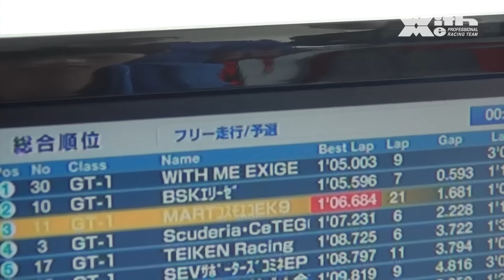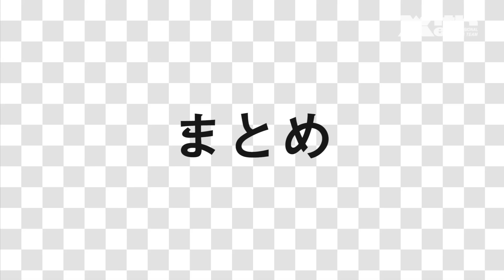筑波5時間耐久、WITH MEレーシングドライバー育成スクール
2016年8月12日に筑波サーキット・コース2000で開催された5時間耐久。

今回のWITH ME EXIGEチームは丸山浩を筆頭に、「カーセンサー」のデスク・中野さん、筑波サーキットセーフティーカードライバーも務める泉水さんをメンバーに迎え、「レーシングドライバー育成スクール」と銘打ち参戦！レーシングドライバーになるために必要な要素を、実践を以って体感していきます。

予選、EXIGEチームは総合トップタイムでポールポジション獲得。更になんと同じチームのCIVICもクラストップでダブルポール！果たして決勝は如何に！